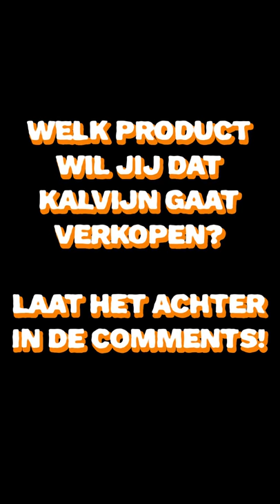Skills met Kalvijn - aflevering 1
Kalvijn ging onze challenge aan om een nieuwe skill te leren. Benieuwd welke skill hij gaat leren? Check het in aflevering 1 van onze nieuwe serie 'Skills'.